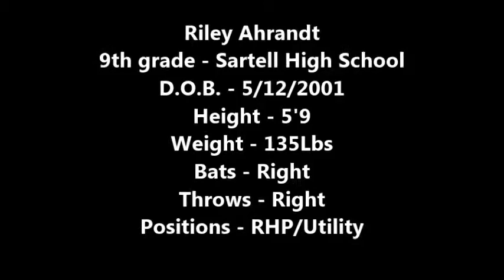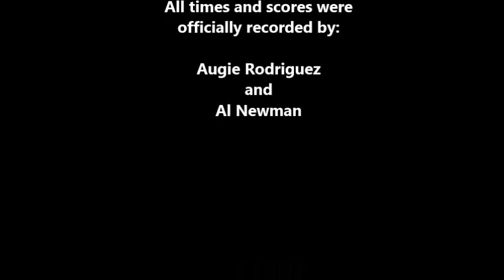Riley Ahrndt 1